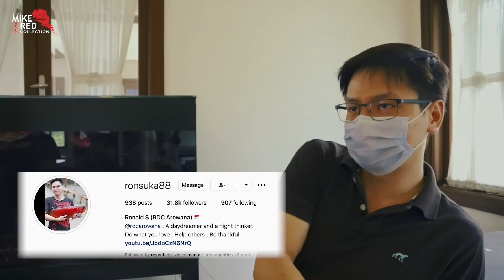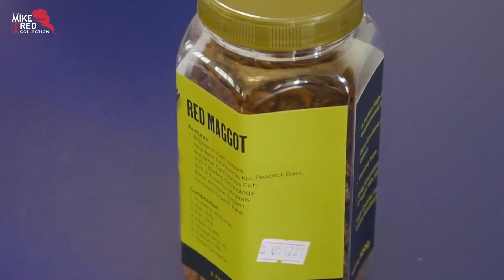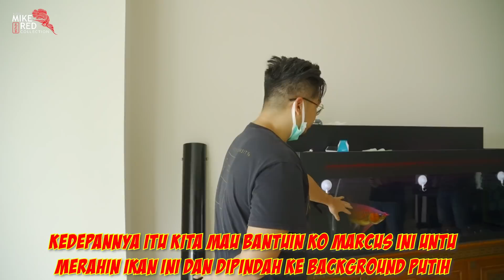ADA APA DENGAN MARCUS......GIDEON?! ft. Ronald RDC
Halo dan Selamat tahun baru sobat ikan!
Konten dadakan di akhir tahun kemarin, saya dan ronald (RDC) dapet kesempatan utk liat secara langsung gimana caranya atlit badminton nomor 1 di dunia ngerawat arwananya dia. saya sempet kaget untuk liat before dan afternya, bisa dibilang si koko ini belum lama pelihara arwana tapi entah kenapa hasilnya bisa wow banget begini! penasaran gimana cara rawat dan tanningnya? ikutin terus dan jangan di skip.
Banyak banget ilmu tanning yang dikupas oleh sang master dari Red Dragon Cianjur!
and juga hari ini kita bakal liat cuplikan dari setup awal aquarium dia yang ukurannya WOW bgt!!

Track: [FREE] Hard & Dark "Squad" Type Beat - (prod. RavenBeats)